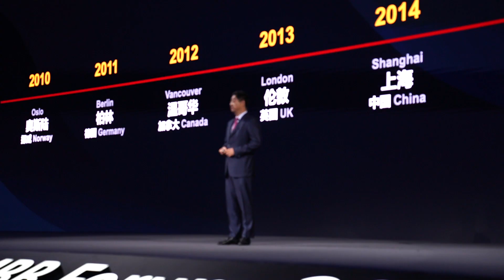MBBF 2020 Takeaways: Innovative New Value of 5G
5G is transforming the world around us. Hear Professor Sally Eaves’ key takeaways from the event.